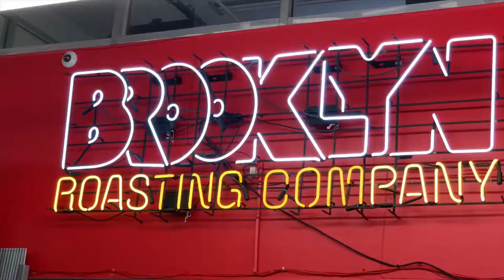Brief tour of THE STRAND - best bookstore in New York City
Brief tour of Strand Book Store, the best of the best when it comes to brick and mortar booksellers. They sell new, used, and rare.